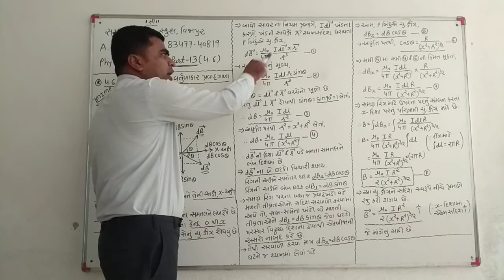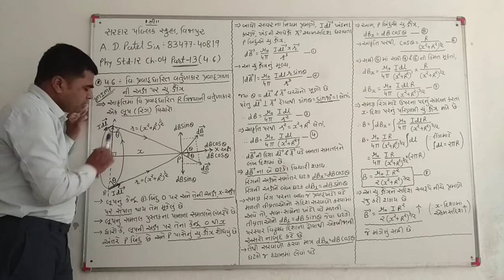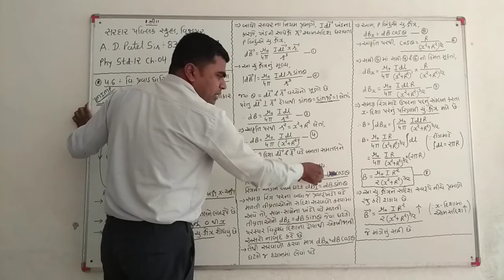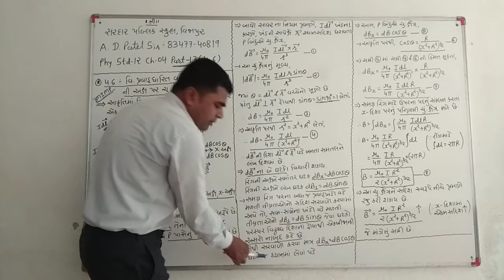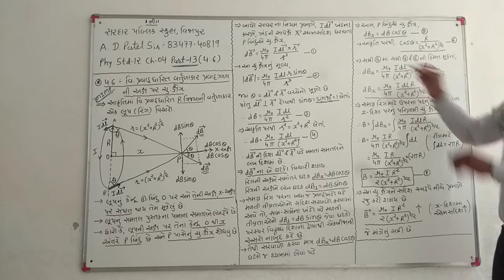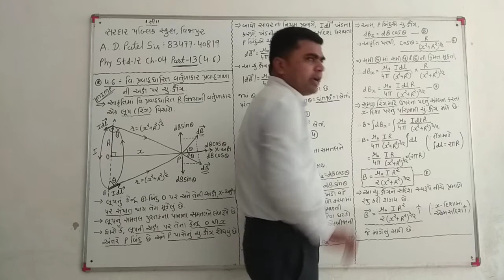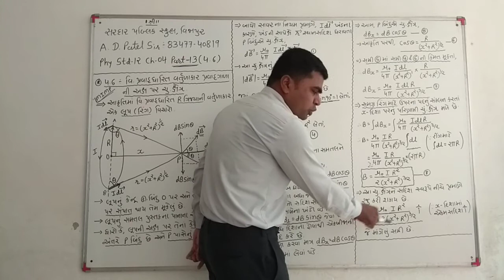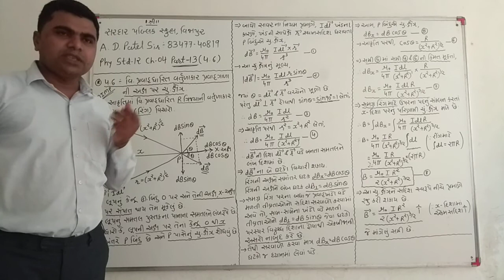Phy std12 ch4 part13(4.6)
૪.૬- વિદ્યુતપ્રવાહધારિત વર્તુળ કાર પ્રવાહગાળા ની અક્ષ પર ચુંબકીયક્ષેત્ર